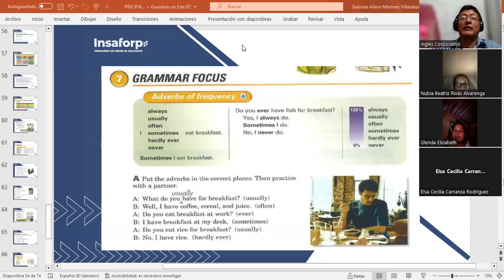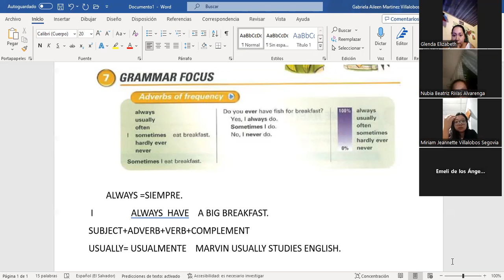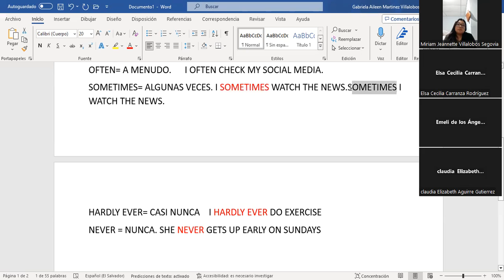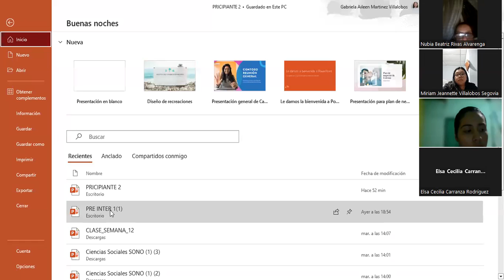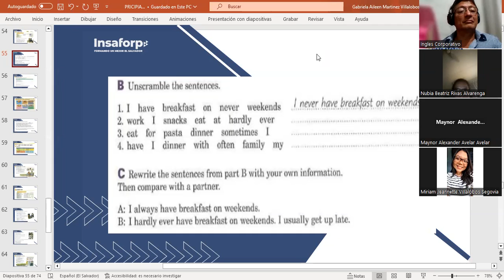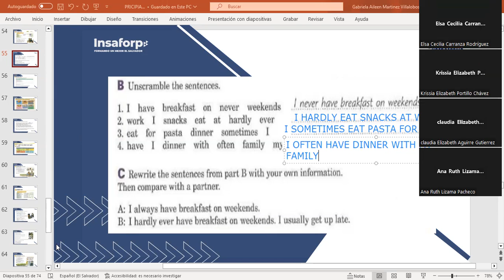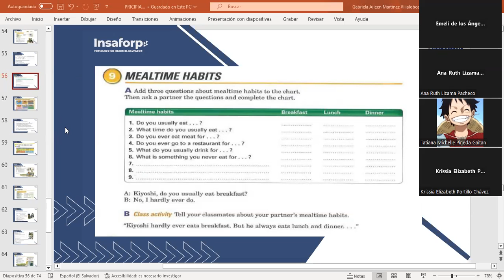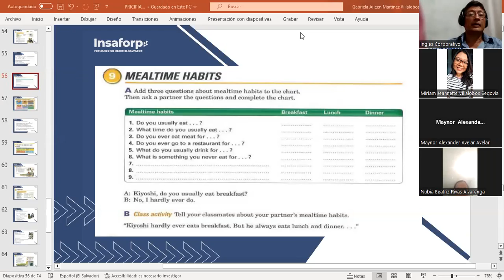CLASS 12-12-10/2023-FI-REGAL-91-MARTINEZ DE LEON-ADVERBS OF FREQUENCY